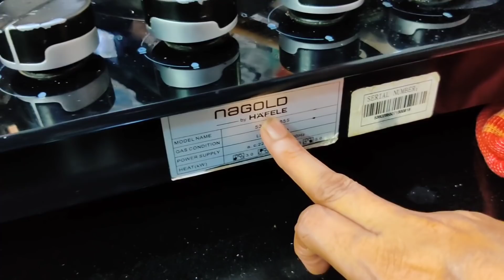RAMZAN SPECIALమాmunni చేసిన వంట చికెన్ దమ్ బిర్యానీ అంట చూస్తే నోరూరునంట తప్పకుండాtryచేయాల్సిందే నంట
RAMZANSPECIAL మా munniచేసిన వంట చికెన్ ధం బిర్యానీ అంటచూస్తే నోరూరునంట తప్పకుండా try చేయాల్సిందే నంట
This video is about RAMZAN SPECIAL Biryani by our Munni